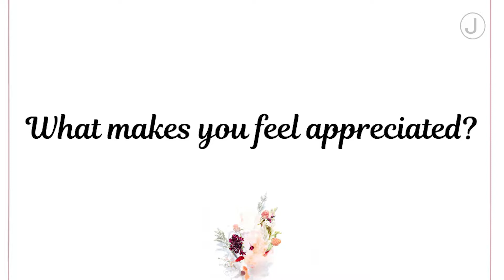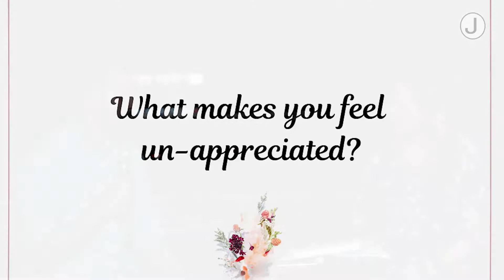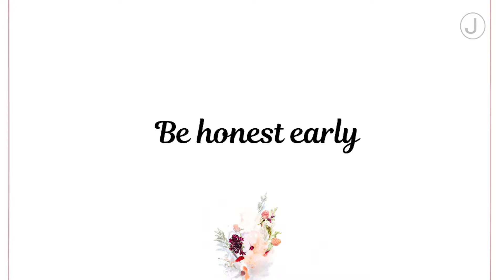Joy Church Grants Pass - Mother's Day